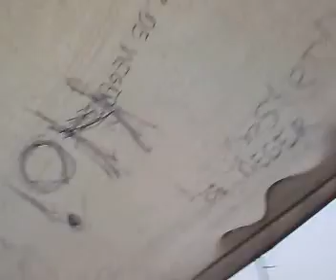Groeten doen vanuit duin en strand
hardstikke gezellig